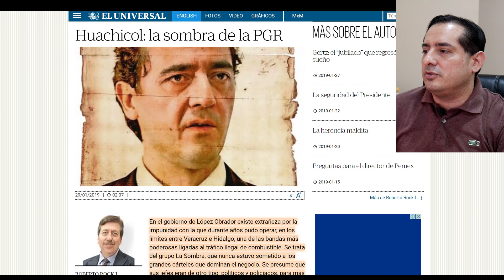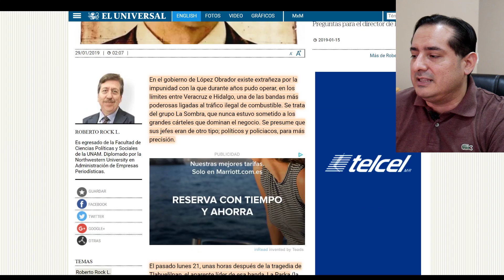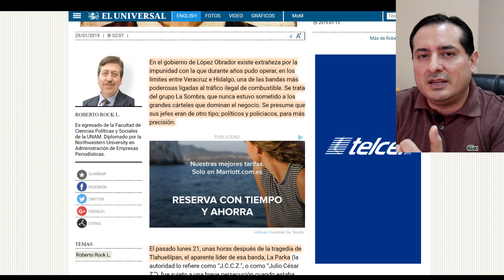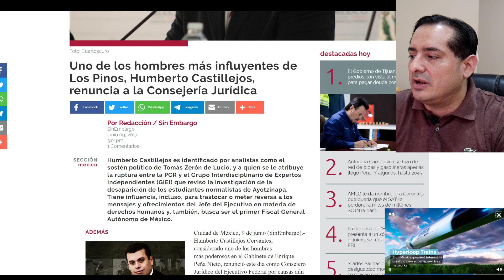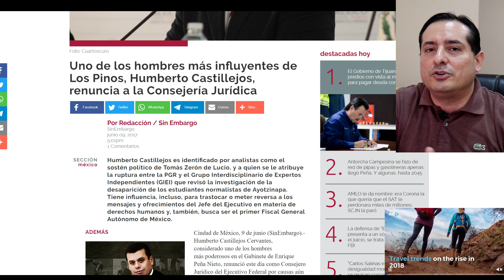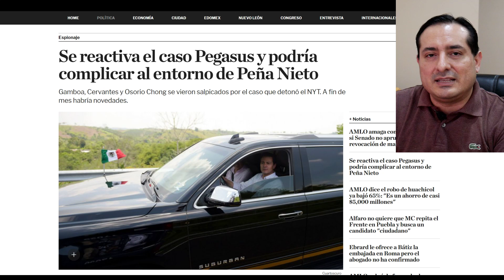¡Ya son 4! amigos de Peña relacionados al r0b0 de gasolina, Obrador ya agarró al primero